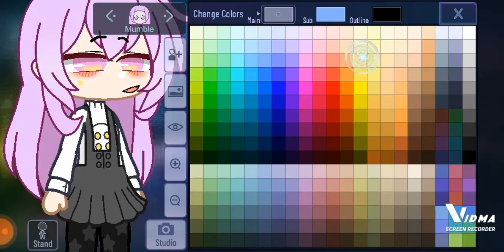Day 1 of changing gacha presets 😁 (mumble)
this is going to be my first playlist and I won't do it every day BC of school